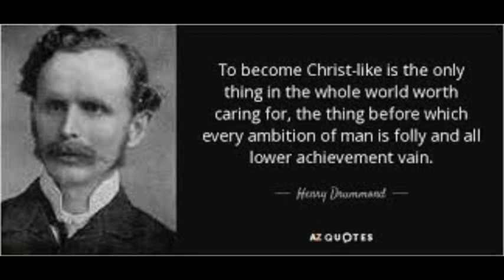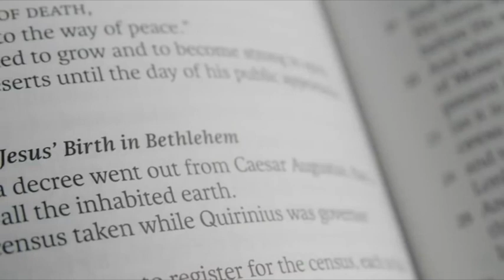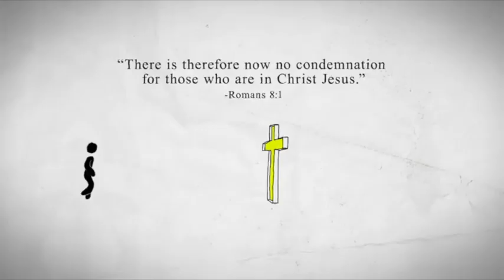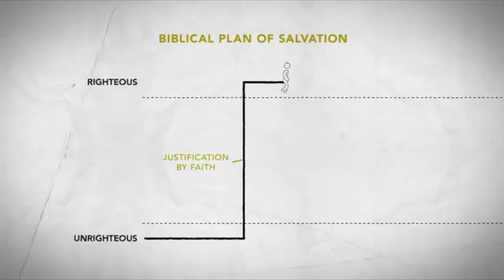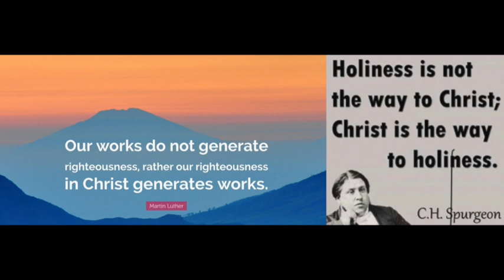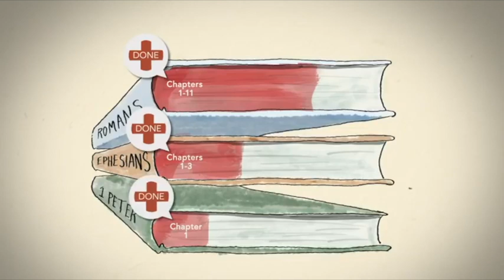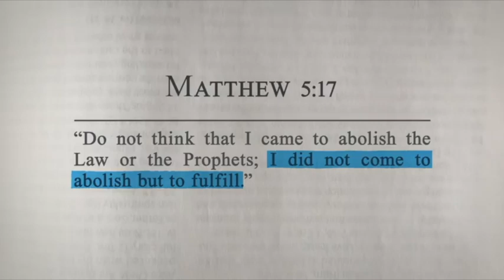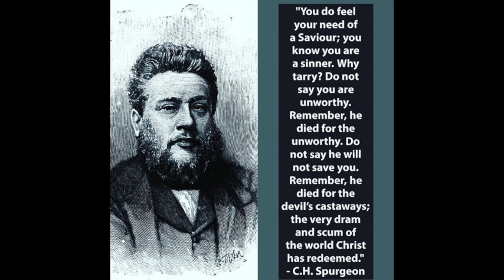Being A Good Person Will Never Get You Into Heaven - Salvation Is Through Jesus Alone Part 2